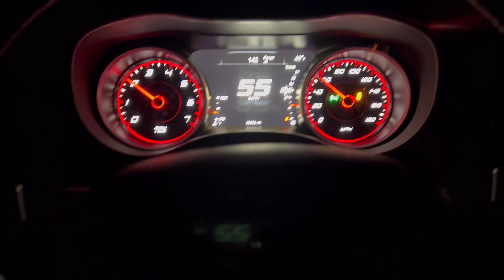Hellcat Vs Hellcat +MORE | $2,000 Total Pots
2 races in one video!